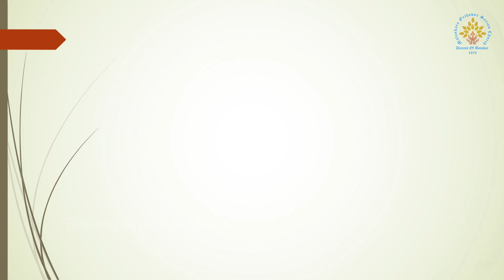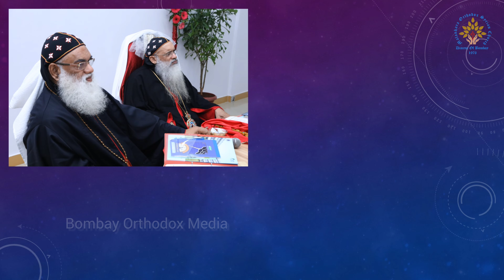Bava Thirumeni documentary/ Diocese of Bombay